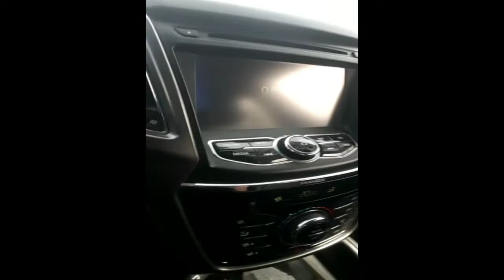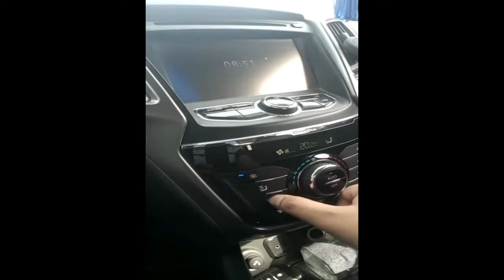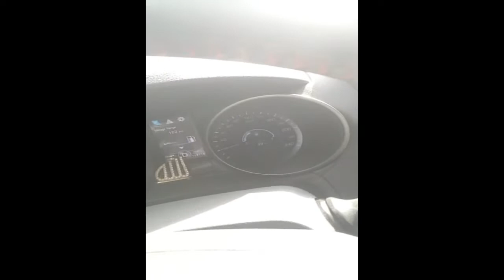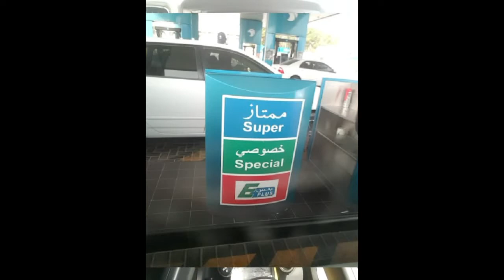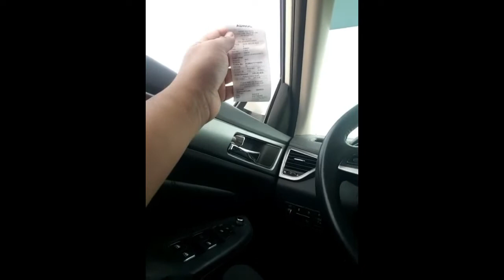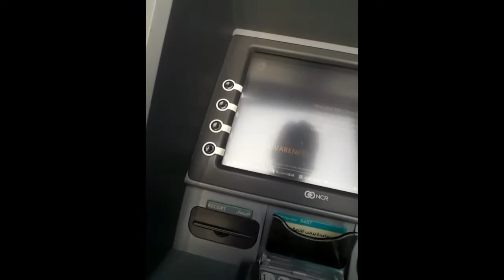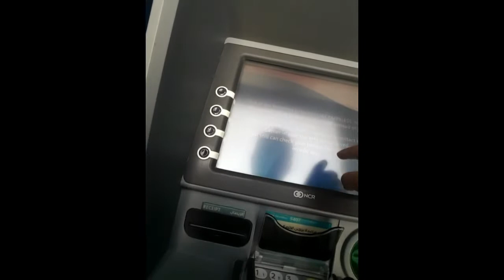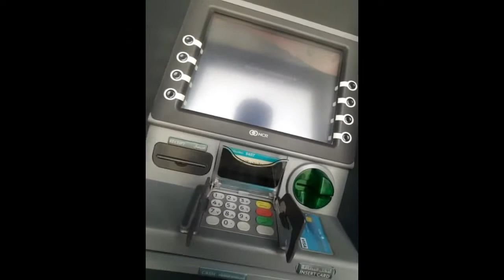Abudhabi - Sunday Vlog